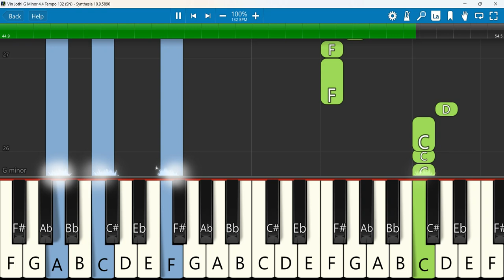Vin Jothi Keyboard Notes G Minor 4/4 Tempo 132 SN | விண் ஜோதி | Ratchaga Piranthar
விண் ஜோதி | Vin Jothi | New Tamil Christmas Choir song | Ratchaga Piranthar | Christmas 2023
Keyboard Notes